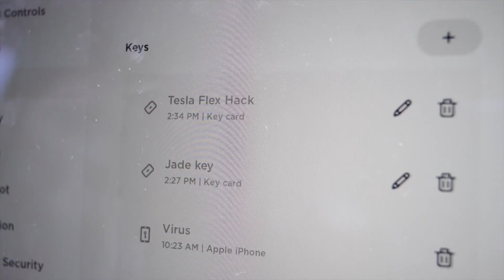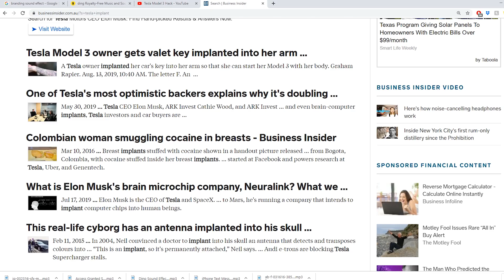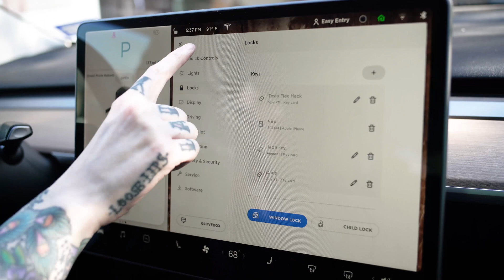AS YOU WISH! Tesla Model 3 Chip Implant - IT WORKS!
AS YOU WISH! Tesla Model 3 Chip Implant is working!! I was at DefCon when I posted the last video of me getting my chip implant. Here is a 2 week follow up!!

I’ve been working on this Tesla Model 3 hack for a year: my tech diaries are on hackaday

is the one that encased my chip in biopolymer for me.

Videographer: 3 Wing Productions - J.D. Rivera